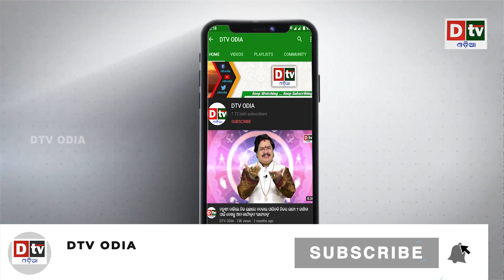BRICS ମଞ୍ଚରେ ଭାରତର ସମ୍ମାନ ରକ୍ଷା କରିଲେ ପ୍ରଧାନ ମନ୍ତ୍ରୀ ମୋଦି | international news | dtv odia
dtv odia,
odia news live,
odisha news,
odia news,
bhubaneswar news,
odisha news,
ଓଡ଼ିଆ news,
odisha lockdown,
odia news,
odisha news
ଓଡ଼ିଆ news
bhubaneswar news
odia news odisha
latest news